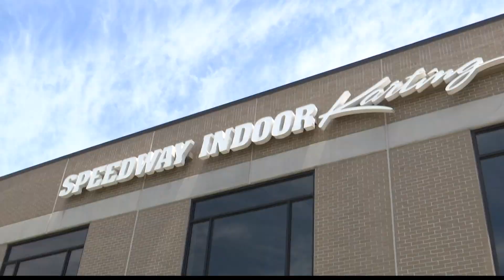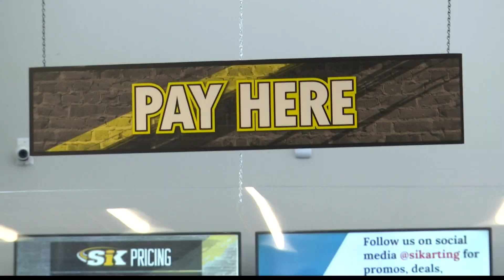Fisher 'thrilled' to reopen Speedway Indoor Karting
The business has been closed since March